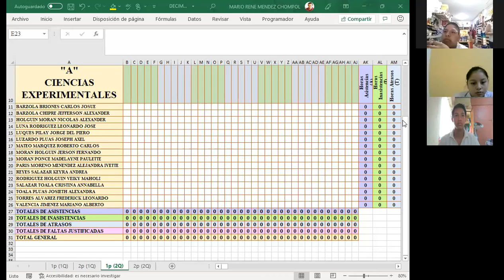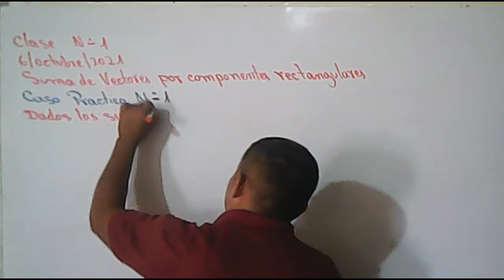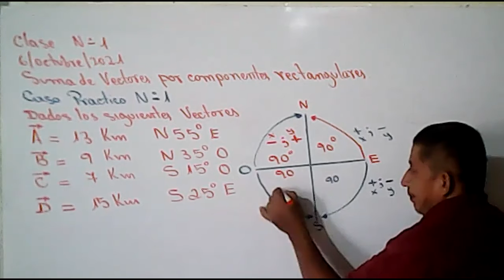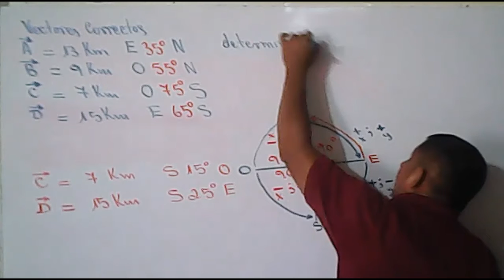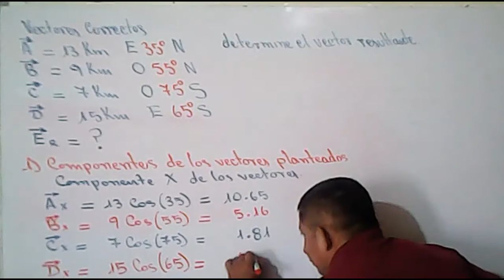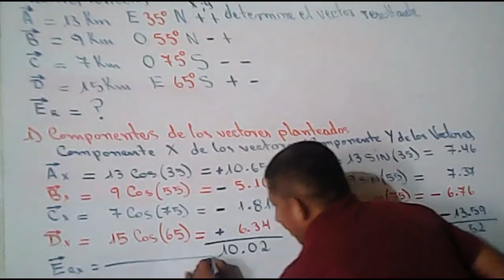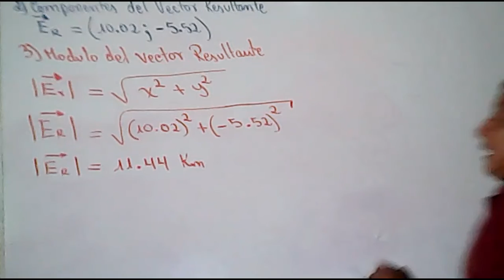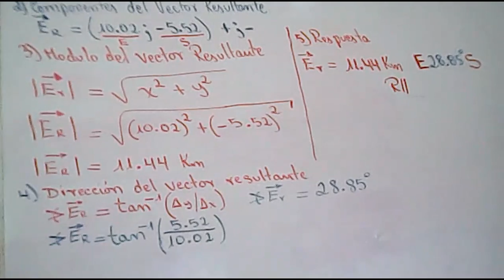DECIMO EGBS PARALELO A SUMA DE VECTORES POR COMPONENTES RECTANGULARES